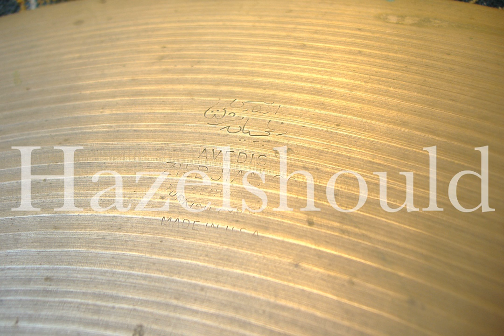Vintage 1970s Zildjian 18 Medium Thin Crash 1463 Gs EX